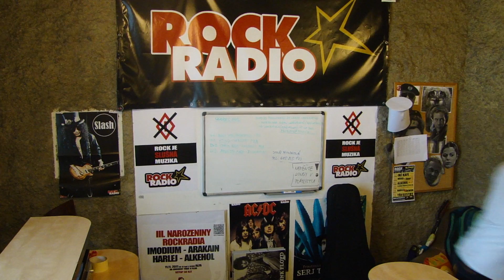Marothova píseň pro Jiřiny - všechno nejlepší!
Marothova píseň pro Jiřiny - všechno nejlepší! RockRádio - Rock je slušná muzika!

Znáte nějakou Jiřinu? Tak jí to pošlete!